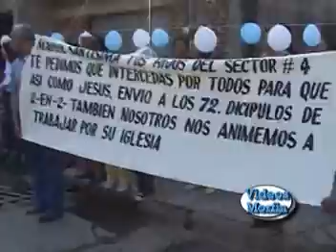MINATITLAN COL 2008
CLUBMINA